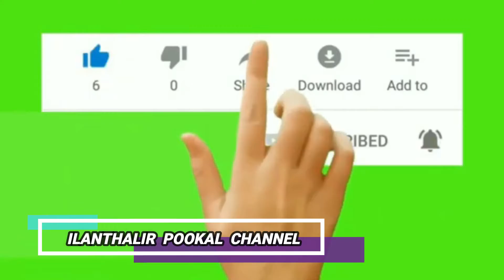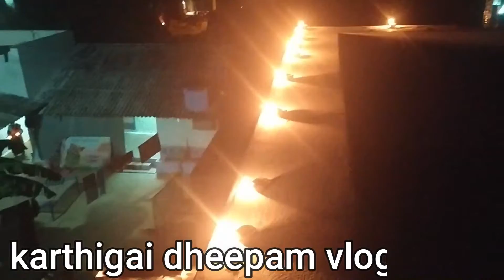vlog || Karthikai Dheepam || எங்க வீட்டு கார்த்திகை தீபம் || in tamil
இதுஎங்களின் 53வது பதிவு . எங்க வீட்டு கார்த்திகை தீபம்  . கார்த்திகை திருநாளன்று வீடுகள் தோறும் அகல் விளக்கால் அலங்கரிக்கப்படும் . எண்ணெய் கரைகிறது , திரி கருகுகிறது. தீபம் என்பது தன்னை கரைத்துக் கொண்டு மற்றவர்களுக்கு
ஒளி வழங்குகிறது .